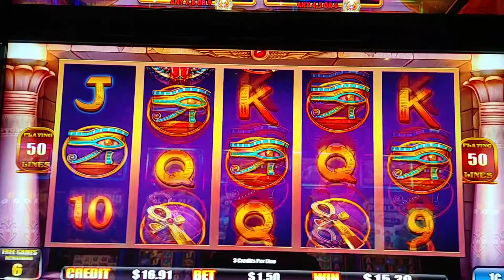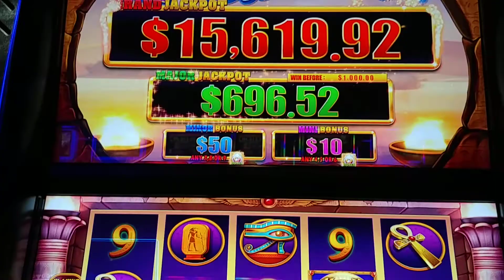Mad Millions slot machine free games feature pays $94 hitting one minor progressive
Here we are playing some random bank of Ainsworth progressives called Mad Millions and hit the free games for just under $100. These are pretty low paying slot machines.